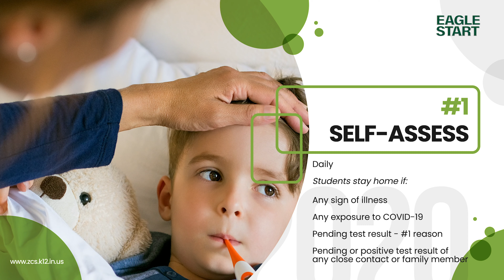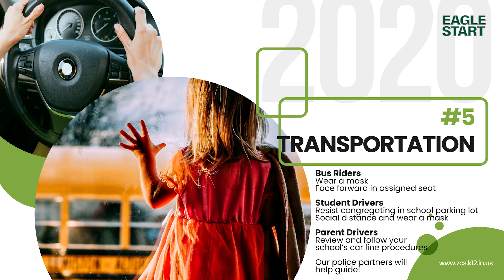Eagle Start 2020 Top 10